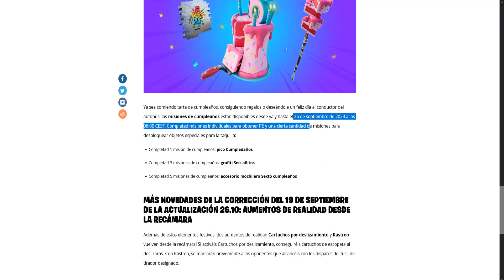⚔️FORTNITE- Cómo COMPLETAR TODAS LAS MISIONES DEL 6 CUMPLEAÑOS -Capítulo 4:Temporada 4 (MUY FÁCIL)🎂🎁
Wolaaaaaaaaaaaaaaaaaaaaaa Vampirillos! ^^
Aquí os traigo un nuevo vídeo de Fortnite y vamos a empezar con las misiones del 6 cumpleaños para conseguir 3 recompensas gratis: Accesorio mochilero Sexto cumpleaños, Pico Cumpledaños y grafiti Seis añitos.
Temporada 4 del Capítulo 4.
Esta nueva temporada está cargada de novedades en todos los aspectos y cosas muy curiosas que voy a compartir con vosotros.
Espero que os guste os quiero! ^^

-Intro: 0:00 0:09
-Misiones 6 cumpleaños: 0:10 0:32
-Info extra en página de Epic games: 0:33 0:47
-Felicita el cumpleaños al conductor del autobús: 0:48 0:56
-Come tarta de cumpleaños x5: 0:57 1:14
-Baila con personajes en partidas distintas x2: 1:15 1:27
-Usa globos x6: 1:28 2:02
-Aterriza durante el evento del sexto cumpleaños de Fortnite x4: 2:03 2:14
-Recoge regalos de cumpleaños x3: 2:15 2:54
-Recompensas 6 cumpleaños Accesorio mochilero Sexto cumpleaños, Pico Cumpledaños y grafiti Seis añitos: 2:55 3:00
-Recompensas parecidas a otros años: 3:01 3:15
-Despedida: 3:16 3:23

*Misiones disponibles desde el 26 de septiembre a las 15:00 CEST hasta el 26 de septiembre de 2023 a las 06:00 CEST.